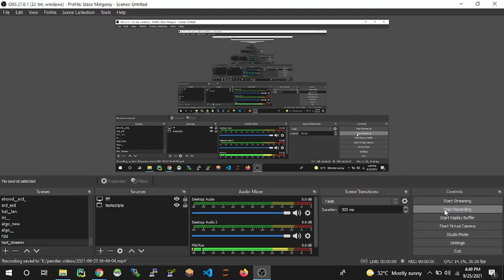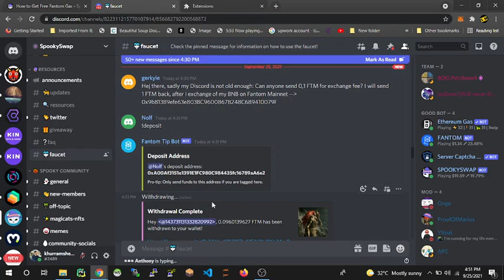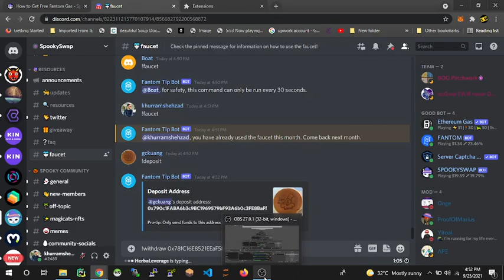how to get free fantom faucet|how to get free ftm fucet|how to get free fantom coin